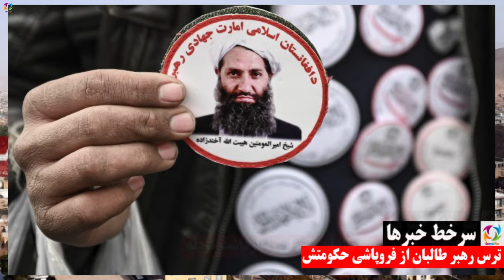عاجل فـروپاشی حکومت طالبان